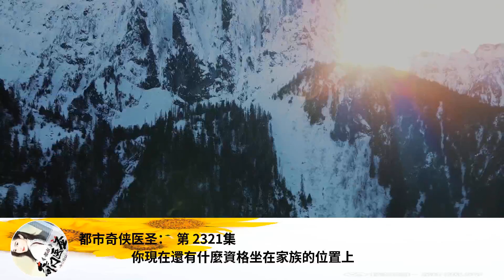都市奇俠醫聖： 第 2321集